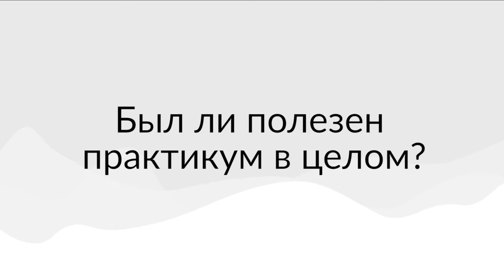Может ли быть интересен курс человеку, не связанному с производством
Онлайн-практикум «Цифровое производство» 2019 завершен.

Курс прошли 14 000 студентов, в 2021 стартовал обновленный курс бесплатного онлайн-практикума  «Цифровое производство» для высшего менеджмента и специалистов машиностроительных и металлообрабатывающих предприятий. Присоединяйтесь!

▪ Организаторы: ГК «Цифра» совместно с «Академией Ростеха».
▪ Генеральные партнёры: FANUC Russia, Аскон, IBS Platformix